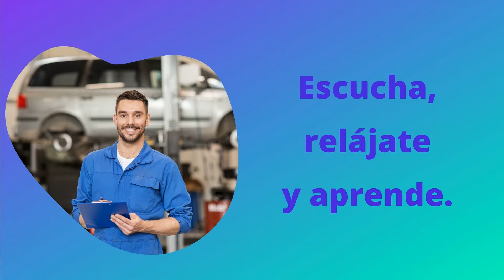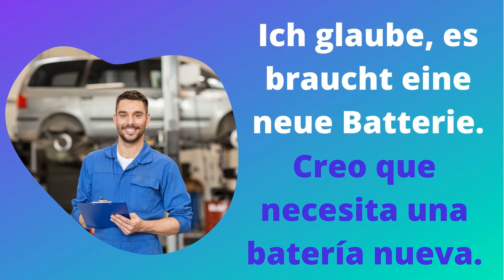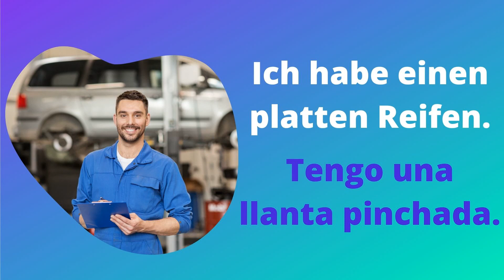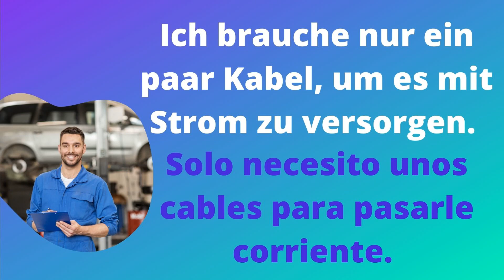Die 10 wichtigsten Sätze beim Automechaniker - Spanisch im Schlaf lernen | Anfänger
Video, um während dem Schlaf Spanisch zu lernen.
Hola 😀 Mit diesem Video kannst du wichtige Sätze beim Automechaniker ganz entspannt lernen.
Für bessere Ergebnisse, das Video 5 Minuten vor dem Schlafen anmachen.
Du hast Fragen? Dann schreib mir doch gern etwas in die Kommentare. ✍️

 SCHÖNE UND HILFREICHE PRODUKTE ZUM SPANISCHLERNEN:
✨Spanisch – Unregelmäßige Verben: Wheel
✨Durchstarten Spanisch Grammatik, Coachingbuch: Grammatik - Erklärung und Training
✨PONS Sprachkalender Spanisch 2023: Woche für Woche

Solltest du über diese Links etwas kaufen, bekomme ich eine kleine Provision. Dir entstehen dadurch keine Zusatzkosten, aber es ermöglicht uns, weiterhin Videos wie dieses zu erstellen. Danke für deine Unterstützung!